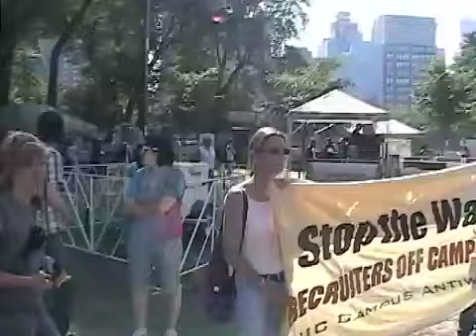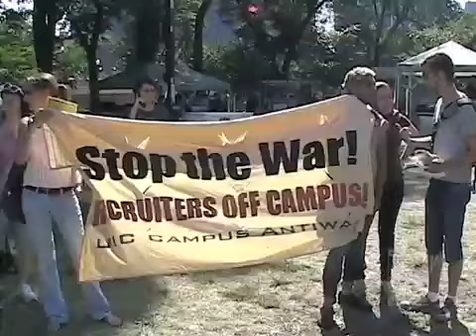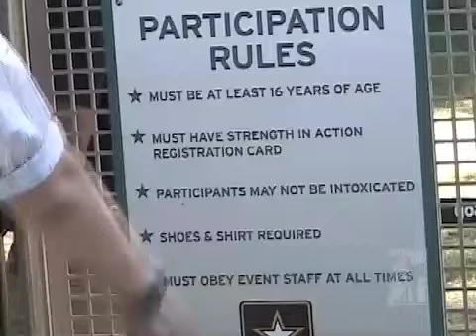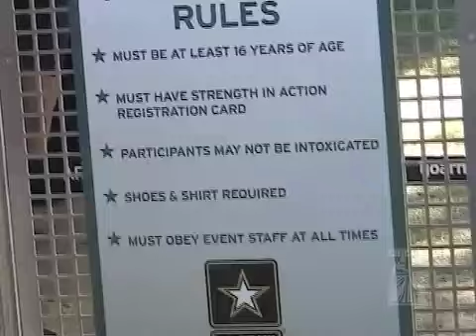CITV October 08 Episode - part 3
We now present a segment produced by the Chicago-based weekly labor TV show, Labor Beat. In this segment, we'll join with activists involved with counter-recruitment efforts at the annual Taste of Chicago celebration.